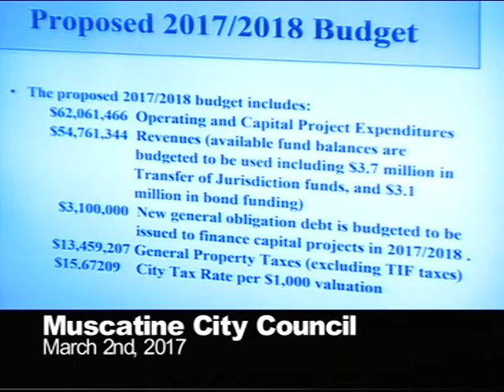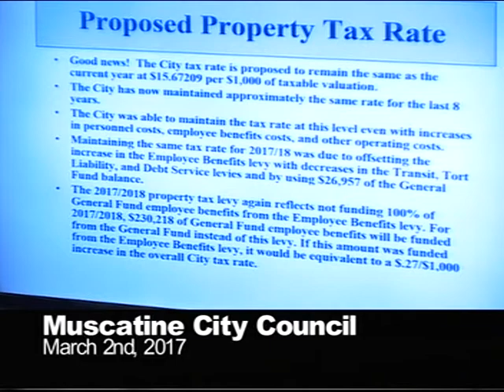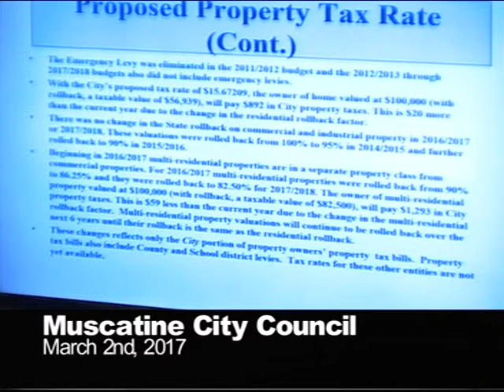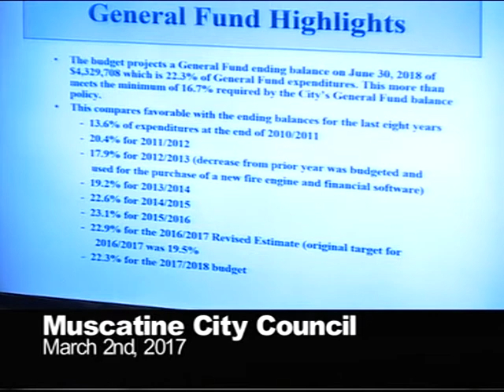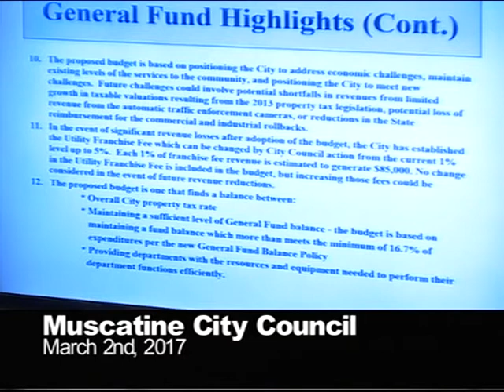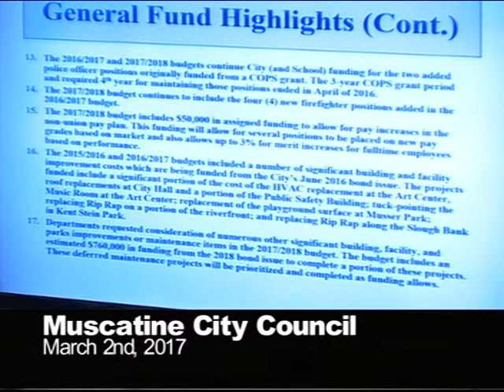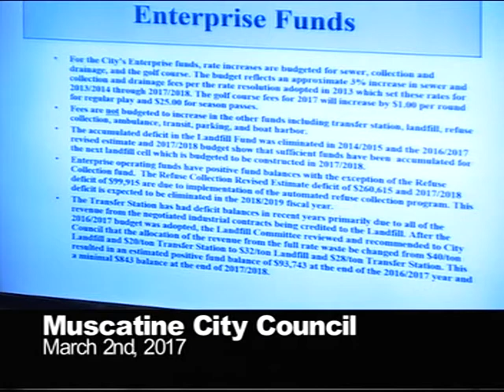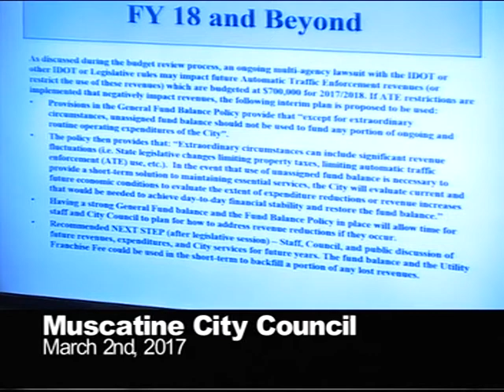March 2, 2017 Regular City Council Meeting